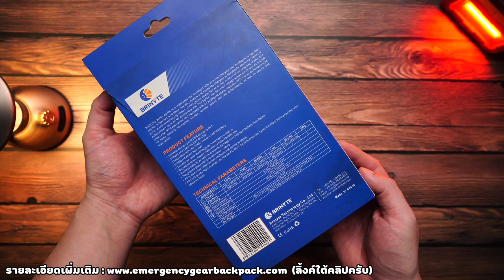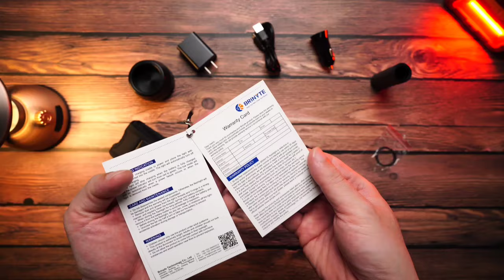ไฟฉายฉุกเฉิน BRINYTE WT01 APOLLO รีวิวไฟฉายแรงสูง แสงพุ่ง 1100 ลูเมน EP.84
เพื่อนๆ ที่สนใจไฟฉาย BRINYTE WT01 APOLLO สามารถเข้าไปดูตามลิงค์นี้ได้เลยครับ
ตอนนี้ไฟฉายแบรนด์ Brinyte มีตัวแทนจำหน่ายอย่างเป็นทางการในไทยแล้วครับ หาซื้อได้ง่าย อุ่นใจมีประกัน 2 ปี

ตัวแทนจำหน่ายไฟฉาย BRINYTE ,Cyansky อย่างเป็นทางการในประเทศไทย สามารถเข้าไปดูตามลิงค์นี้ได้เลยครับ
🔥🔥📍พิกัด👉🏻